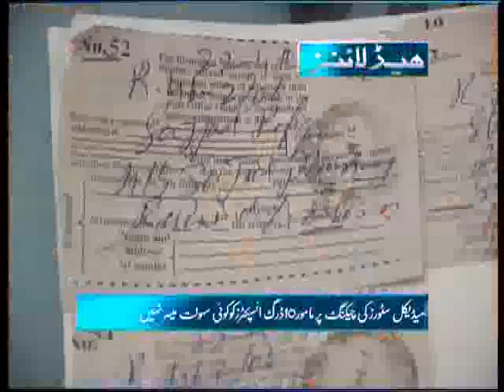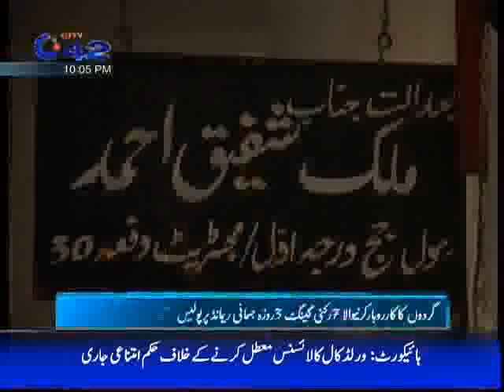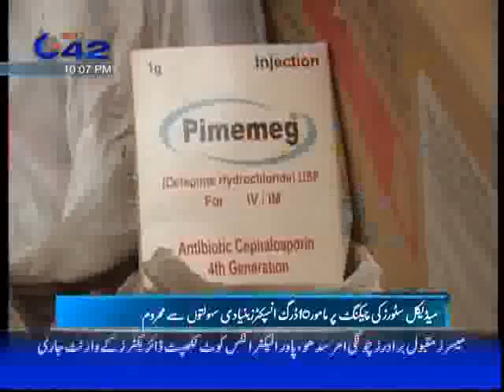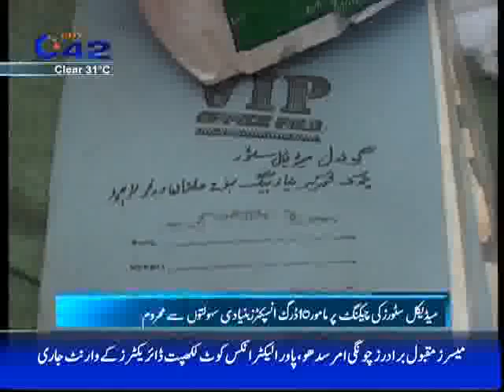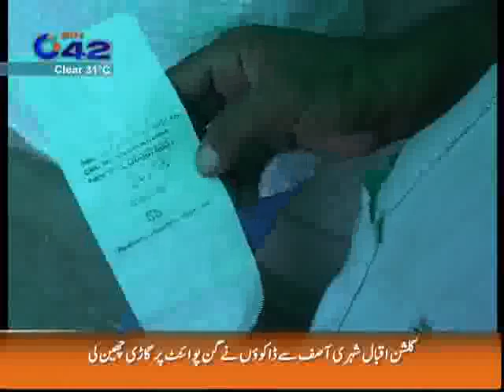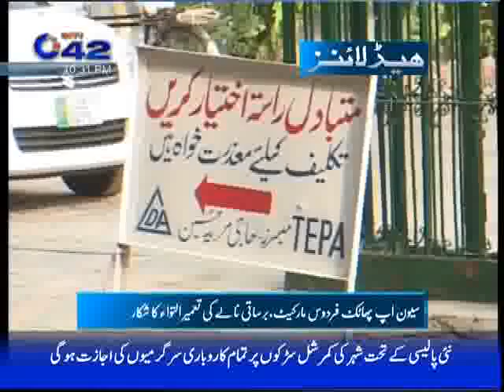10 00pm buletin 02 07 2011